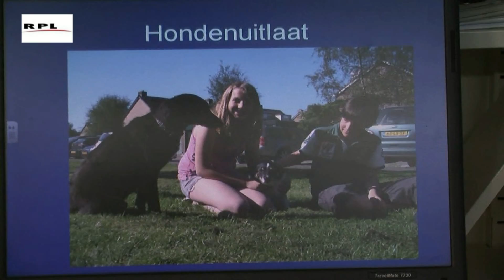RPL TV Woerden - Make-A-Wish